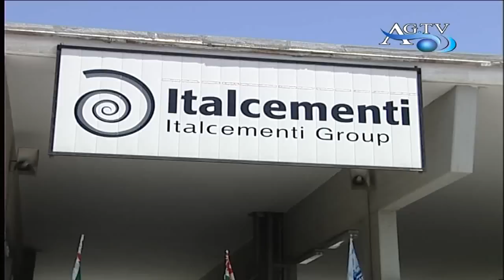Giovanni Centrella a Porto Empedocle per i lavoratori di Italcementi News AgrigentoTV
Giovanni Centrella a Porto Empedocle per i lavoratori di Italcementi News AgrigentoTV 14/06/2012